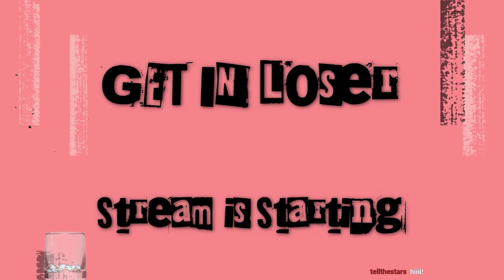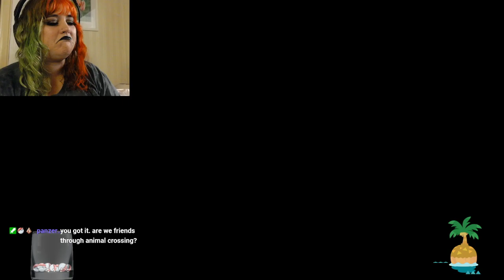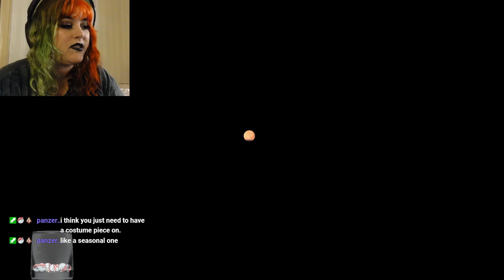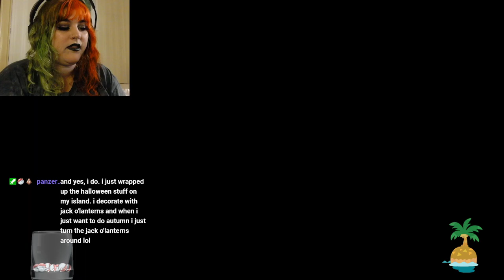Trick or Treating in Animal Crossing